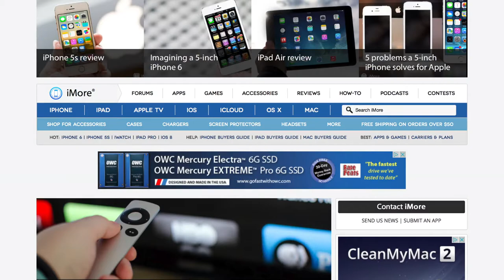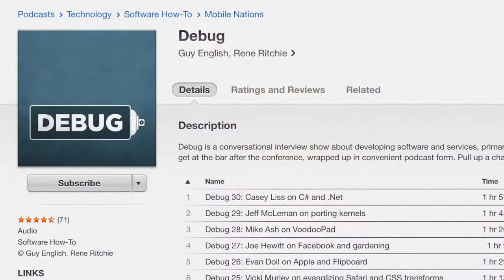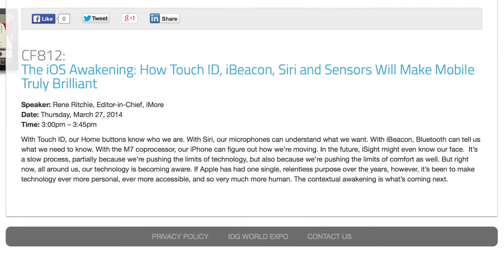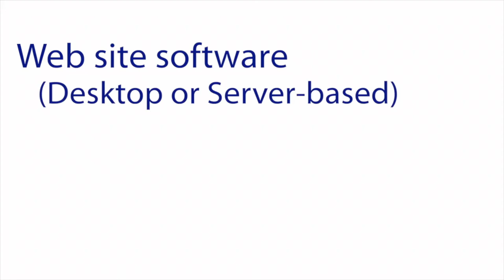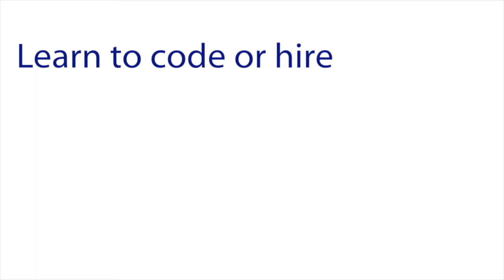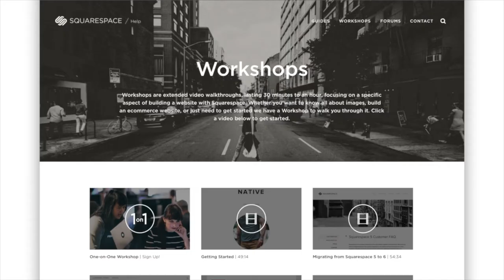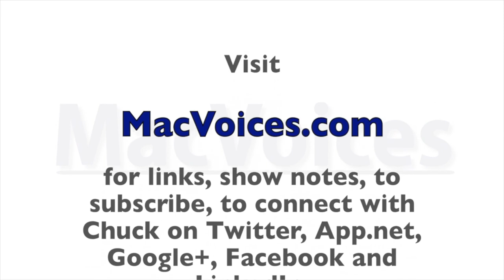MacVoices #14058: Road to Macworld - Rene Ritchie of iMore on iCloud and iBeacons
The Road to Macworld takes a turn to the north as we talk to Rene Ritchie about the two sessions he will be delivering at the show. Essential iCloud -- What You Need to Know will on Apple's cloud service, what works, what doesn't and how Rene sees it fitting into your personal online data strategy.  His second, The iOS Awakening: How Touch ID, iBeacon, Siri and Sensors Will Make Mobile Truly Brilliant, will examine one of Apple's hottest technologies, ow it may transform our physical spaces, and make our iDevices even more important. The pace of technology, Apple's long game and more are all part of the conversation.